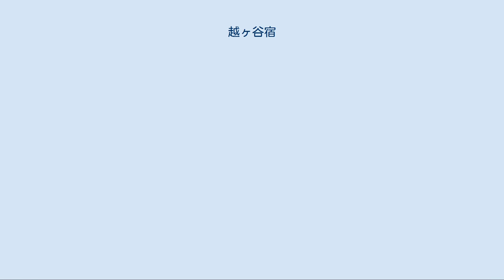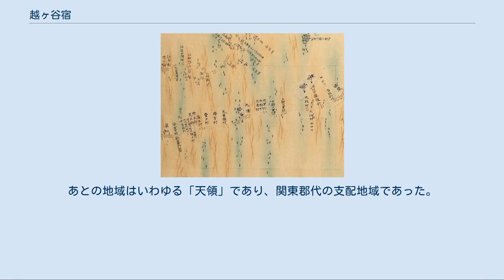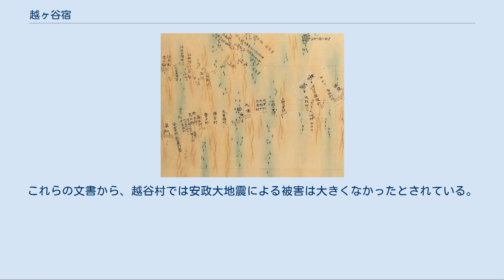越ヶ谷宿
御殿・御茶屋
江戸時代、越ヶ谷宿と周辺街道の配置図。
 地理院地図 Googleマップ 越谷宿（福井本陣跡） 越ヶ谷宿（こしがやじゅく）は、江戸時代に整備された奥州街道および日光街道の宿場町の一つである。
越ヶ谷宿は、江戸・日本橋から数えて3番目の日光街道および奥州街道の宿駅（宿場町）であり、江戸（日本橋）からの距離は6里8町であった。
前宿草加宿から1里28町、次宿粕壁へ2里30町あり、奥州道（後の日光街道）の整備に伴い成立された。
 越ヶ谷宿は、江戸時代に整備された奥州街道および日光街道の宿場町の一つである。
元荒川右岸の越ヶ谷（武蔵国）と左岸の大沢（武蔵国）の二つの町を合わせた範囲の宿場町であった。
その規模は千住宿に次ぐ規模となった。
越ヶ谷側は武蔵国の久伊豆神社があり、大沢側には下総国の一の宮香取神社が鎮座していた。
久伊豆神社は、治水工事により元荒川の流路が変更されたため、久伊豆神社は元荒川の越ヶ谷宿の対岸となっている。
 慶長7年（1602年）に奥州街道・日光街道が整備され始め、元和3年（1617年）日光東照社建立以降領主通行の増大に伴い、道路や宿駅・助郷の整備が進められた。
 越ヶ谷宿は江戸幕府の成立後すぐに奥州街道の宿場正式な宿場となった。
 元荒川の対岸には越ヶ谷の伝馬上の助郷村として、既に慶長17年（1612年）以前に武蔵国埼西郡（埼玉郡）に編入されていた新方庄に含まれる大沢に大沢宿が成立した。
越ヶ谷宿の開発は、参勤交代制の制定、日光東照宮造営の竣工、日光社参の制度化に伴い、承応3年（1654年）越ヶ谷宿は、助郷村であった大沢村の両町の宿場機能の両者により完成した。
 越ヶ谷と大沢は、当初、越ヶ谷町の本陣、問屋役持回りなど宿場の要職は会田一族に集中していた。
安永2年（1773年）越ヶ谷町と大沢町両町惣百姓大評定のうえ伝馬業務両町合体を決め、越ヶ谷宿の宿駅機構の改革とその伝統的権威の多くの失墜のため、越ヶ谷宿の本陣は越ヶ谷町から、大沢町の福井家へ移った。
『日光道中宿村大概帳』によると、天保14年（1843年）越ヶ谷宿には本陣1軒、脇本陣4軒、旅籠52軒が設けられていた。
宿内の家数は1,005軒、人口は4,603人であった。
 越ヶ谷御殿は、慶長9年（1604年）に[設けられたが、明暦の大火により江戸城焼失に伴い解体した。
徳川家康や徳川秀忠も御殿に休泊し、民情視察を兼ねて鷹狩りを重ねていた。
慶安2年（1649年）徳川家綱の時、日光社参の際休泊に利用された。
 近隣に河岸場があり、蒲生村（越谷市）に藤助河岸があった。
江戸時代以後、明治・大正期にも大量の出荷や取引が行われていた。
 越ヶ谷宿では火災や地震の被害の記録があり、都市的で濃密な集住であるために大火、また、安政大地震の被害の記録が残されている。
 歌川広重『富士三十六景　武蔵越かや在』 安政六年（1858年）刊行。
 古代より近世初期まで、越ヶ谷地域は利根川の本流であった現元荒川を境に、左岸は下総国葛飾郡、右岸は武蔵国埼玉郡（埼（崎）西郡）に区画されていた。
現元荒川、古隅田川、大落古利根川で囲まれた地域は、下総国葛飾郡下河辺荘のうち新方庄に属した。
南北朝時代までは藤原秀郷の子孫である下野国小山氏の一門、下河辺氏によって開発された八条院領の寄進系荘園であった。
元荒川以南の地域は、古来より武蔵国埼玉郡に属する。
鎌倉時代には、長久・寛徳年間（1040～1045年）に、越ヶ谷太郎や小相模次郎が定住し、野与党の氏神久伊豆神社が建てられたと伝えられる。
久伊豆神社は 、中世武士団・武蔵七党のうち野与党・私市党の崇敬を受け、後に越ヶ谷の領主的土豪会田家の氏神となる。
 中世になると、越ヶ谷側は武蔵国埼（崎）西郡、大沢側は下総国葛飾郡下河辺荘(新方庄)となり、現元荒川は国境であった。
そのため、越ヶ谷側は武蔵国の久伊豆神社があり、大沢側には下総国の一の宮香取神社が鎮座していた。
 また、既に鎌倉時代頃には六斎市の立つ町として栄えていた記述があり、猿島街道、赤山街道が東西南北に貫通する交通の要衝でもあった。
このように、越ヶ谷宿は、中世末期から、政治的、経済的、信仰的に中心集落として賑わっていたことから、慶長七年（1584年）頃から奥州往還宿指定へとつながっていった。